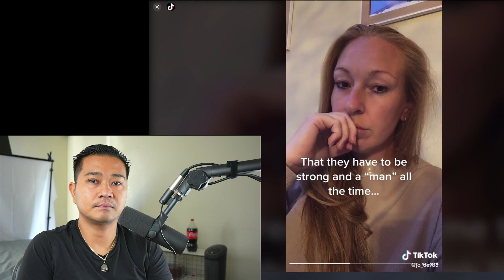Women That Still Appreciate Men # 3 ( there still good women out there!) tiktok Compilation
Good side of Modern women # 3
Women showing appreciation and understand of men.
Sorry i got a bit emotional.

SHOUT! out to to @frankieseymour3324  He help create the intro music and background music!
Please head over to his channel and give him a like and Sub. If you need anything musically done for anything this man will surpass your expectation !